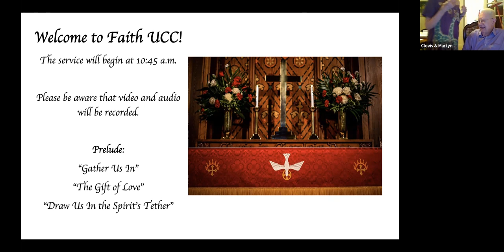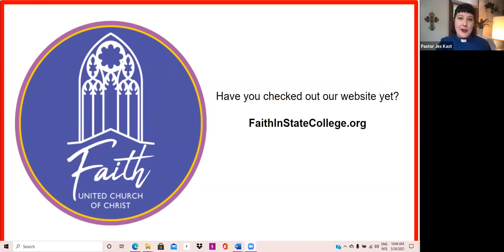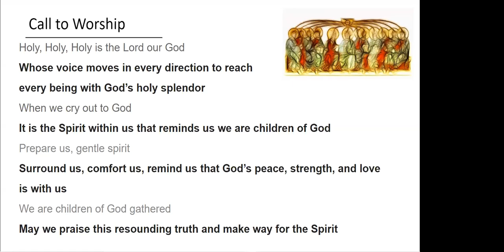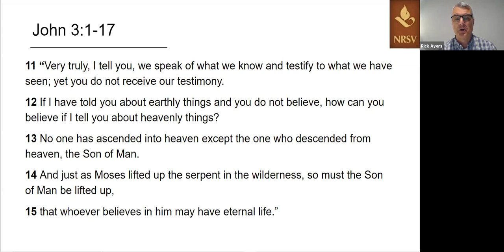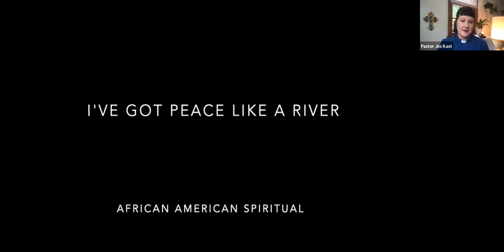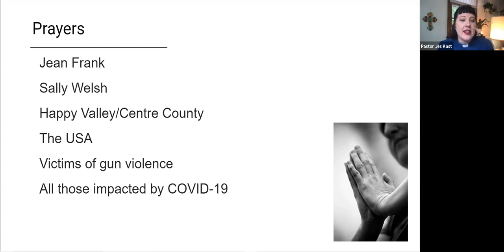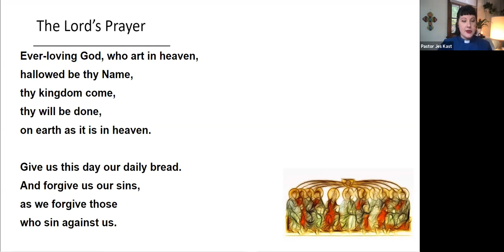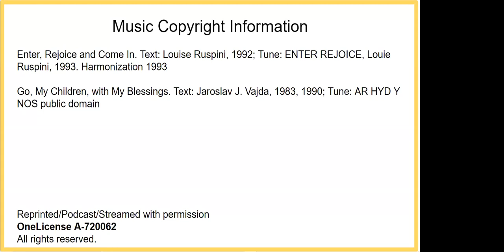the Wind of the Spirit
Sunday Morning Service with Rachael Ward
Sermon Title: The Wind of the Spirit
Sermon Reading: John 3:1-17  NRSV
Hymn 1:  Enter Rejoice and Come In.   73
Hymn 2: Go, My Children, With My Blessing 82
New Century Hymnal, Pilgrim Pub. OneLicense A-720062
Special Music: "I've Got Peace Like a River in My Soul", African American folksong by Marinda Jenkins, Faith Church choir director